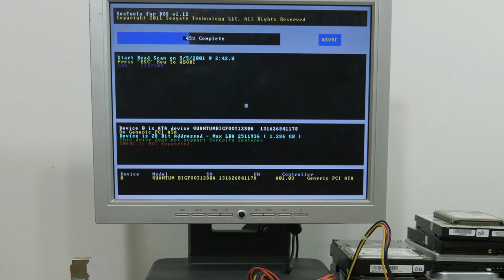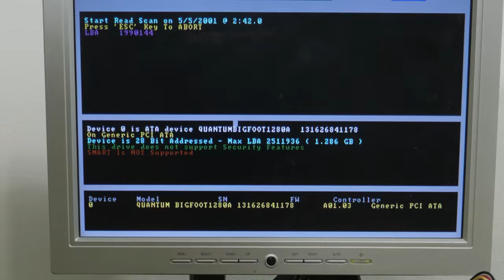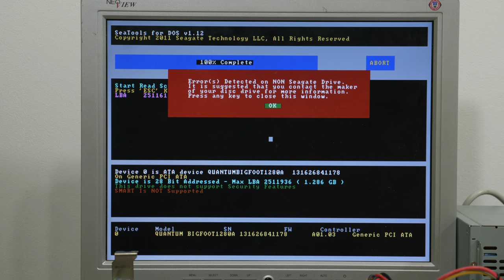Quantum Bigfoot, The Worst Hard Drive Ever!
In this video we test 2 Quantum Bigfoot, The Worst Hard Drive Ever!
[SPOILER] Both are broken so let's scrap them! Lets recycling the old broken parts!

Intro v1.0 done by Bart Remmers